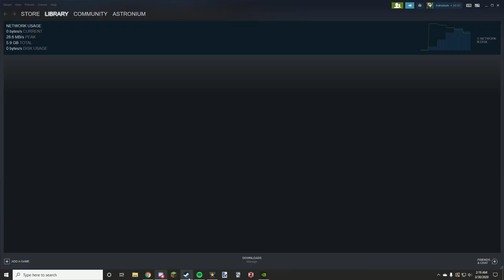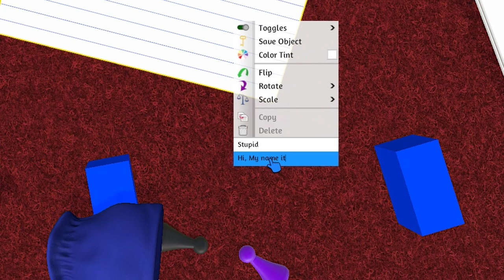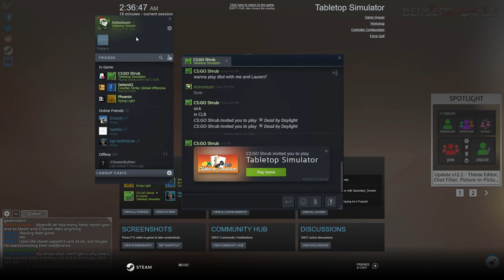The Worst Game of Connect 4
I'm da best